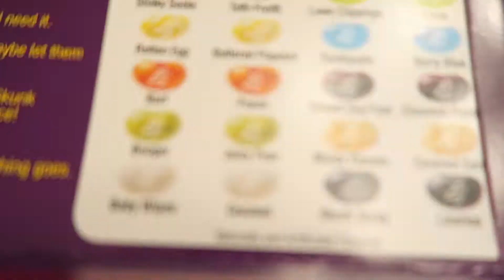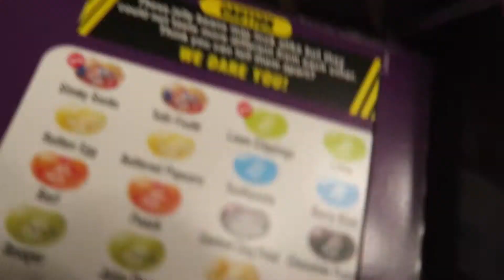EATING CANNED DOG FOOD (5-21-15) [12]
_mines_
arockafellow

Once we get a decent amount of questions, we will start a Q&A and will be posting questions in here.